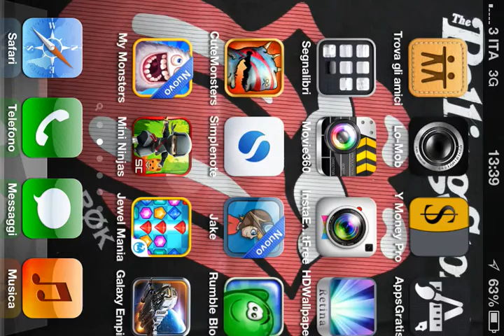Snabbit - Snake reinvented, Gameplay Stage 1-5, iOS and Android Game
Snabbit - Snake reinvented, Gameplay iOS and Android Game

iOS on Apple Store (for iPhone, iPod touch and iPad)!

Android su Google Play!